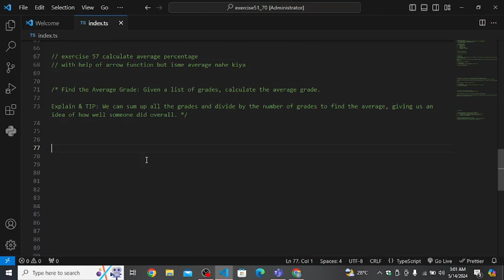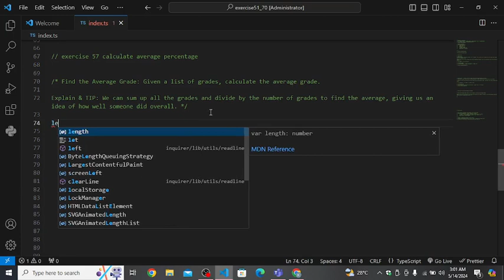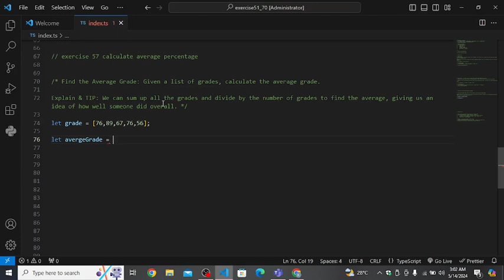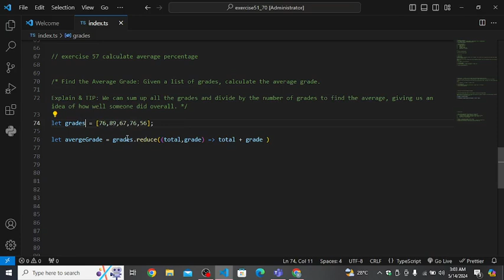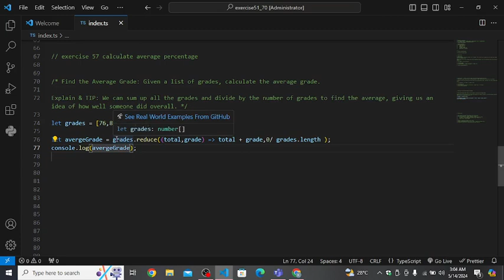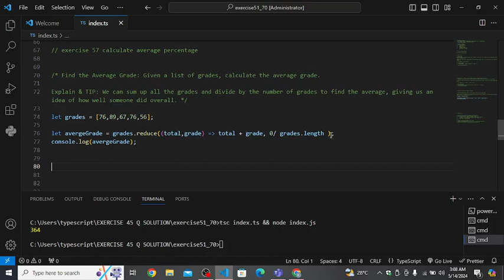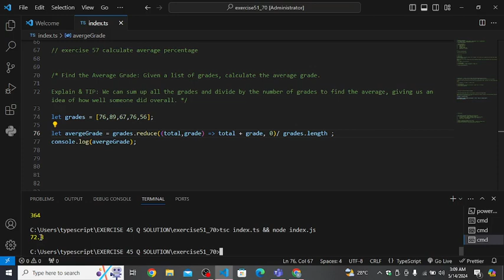Exercise 57 Q57 DAY 18 Function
100 days of challenge